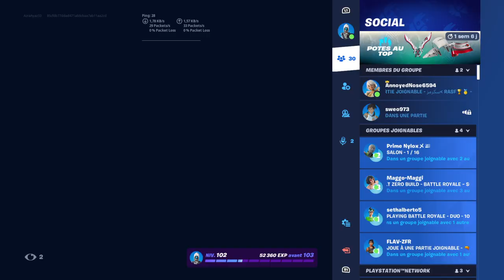1v2 contre deux ptits spammeur